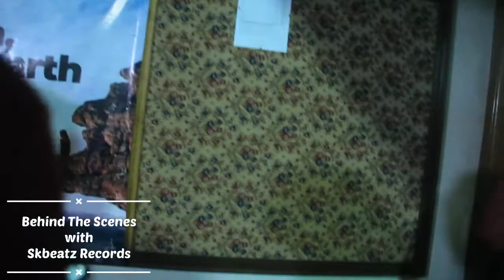WOw! This Is Why THE BLOOD CREW Were ON FIRE!! Watch What They Did Before Going On Stage || SKBEATZ